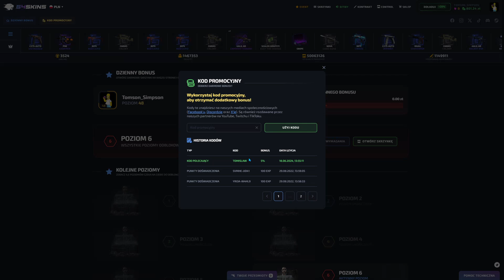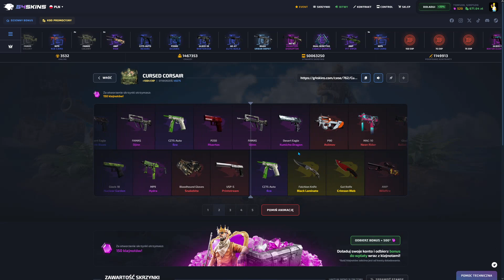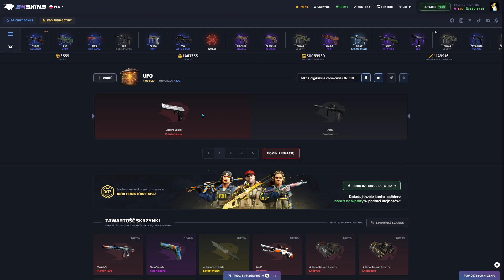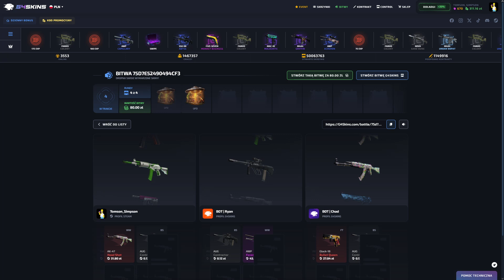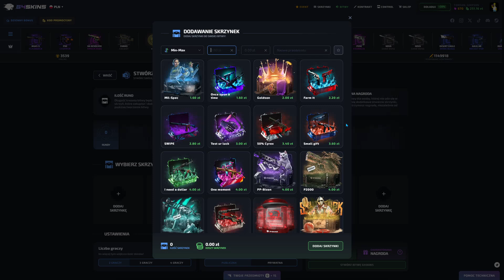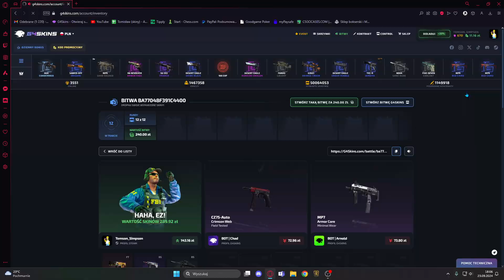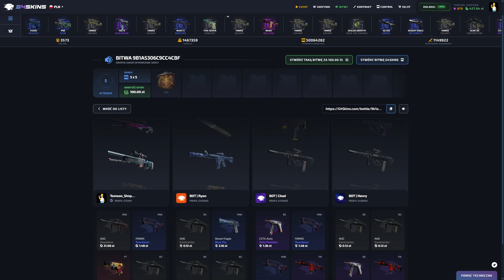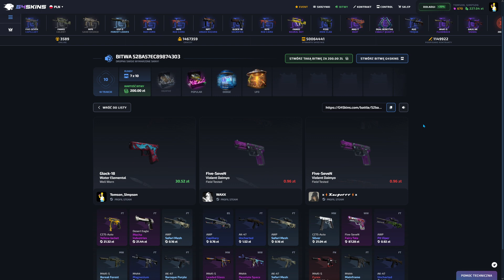[CS 2 OPENING] TEST SKRZYNKI UFO